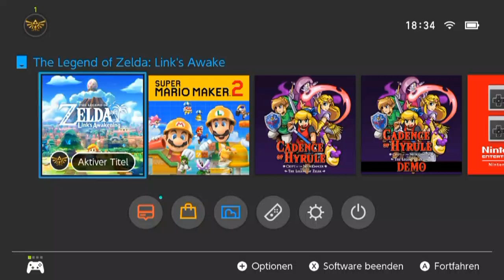[22] Kammerspiele - Grundlagen || The Legend of Zelda Link’s Awakening – Let’s Play